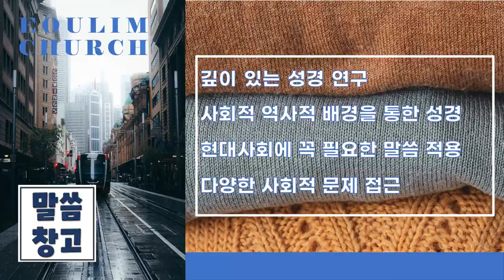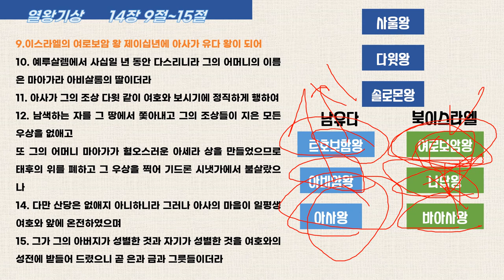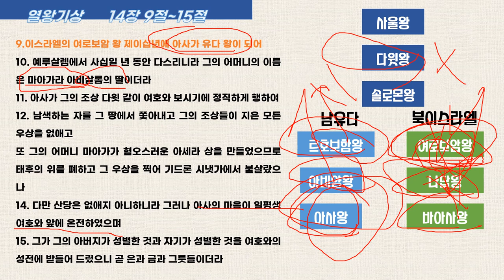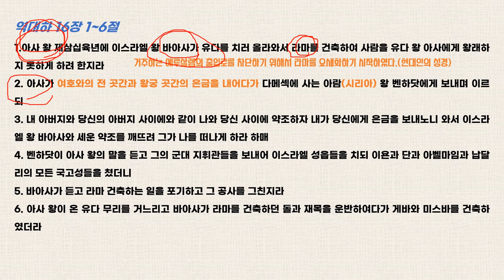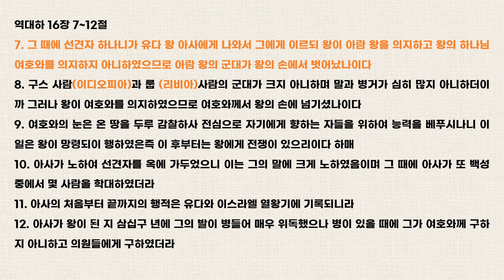믿음의 사람들은 하나님 중심으로 생각한다(열왕기상특강 15)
열왕기상 15장 9~15절 역대하 16장 1~12절